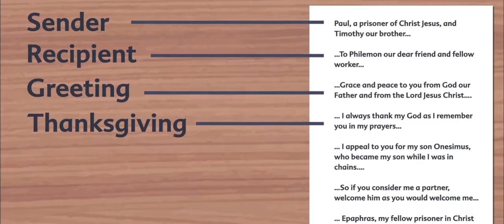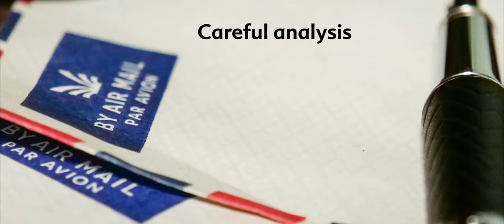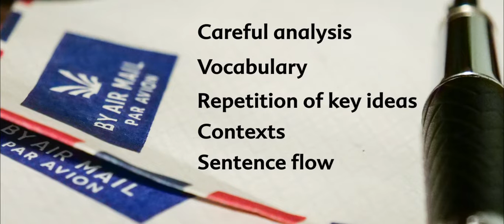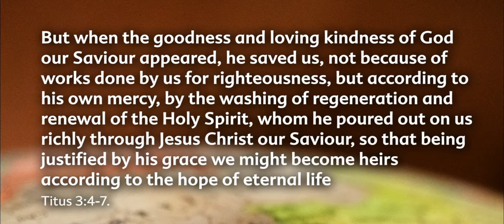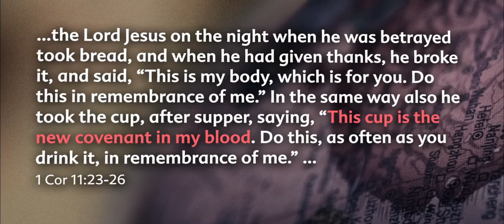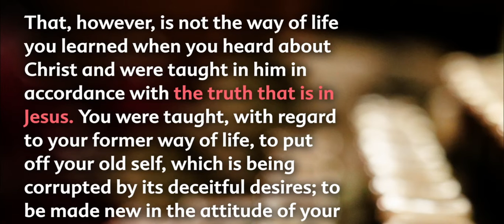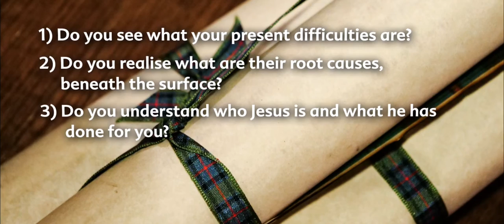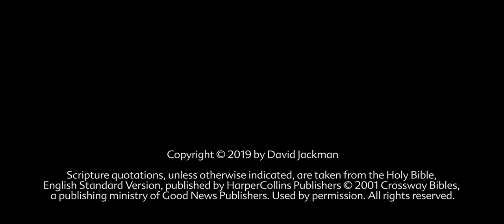Module 3 - Unit 23 - Preaching the Letters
This is Unit 7 (Unit 23 of the whole course) of the third module of Equipped to preach the Word. David here teaches about - 'Preaching the Letters'.

Equipped to preach the Word is a video based training course designed to teach and develop Biblical preaching. This course is written and presented by David Jackman.

The course is in 3 modules and all are available on this YouTube Channel.

The course is free and there are downloadable Leader Manuals and Trainee Manuals available

We hope that this course is helpful to you as you unashamedly preach and teach God's Word.